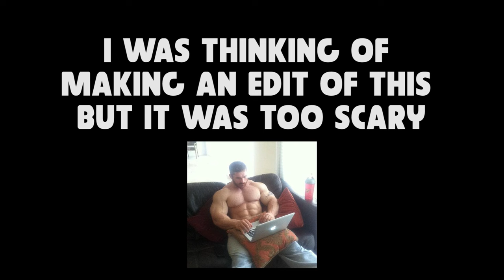THIS IS A SECRET CLAW DECK!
Not clickbait, gone crazy. The Defect that can't resist a good claw